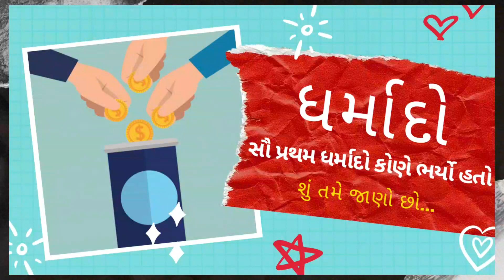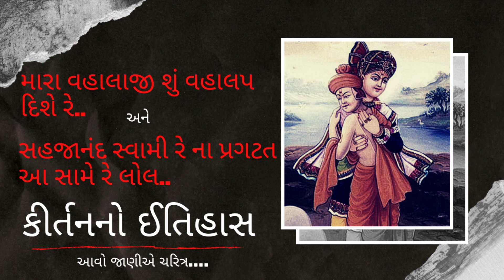Mara Valaji Su Valap Dishe re | Swaminarayan Kirtan | મારા વાલાજી શું વહાલપ દિશેરે | Muktanand Swami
📃 *સ્વામિનારાયણ સંપ્રદાયમાં સૌ પ્રથમ ધર્માદો કોણે ભર્યો હતો*
_Who paid first Dharmado in swaminarayan sampraday_
📃 *શું લખ્યું છે દેશ વિભાગના લેખ મા*
_What had been written in DeshVibhag lekh_
✍🏻વાચો દેશ વિભાગનો લેખ..
Read Desh VibhagLekh..

લોજમા રહેલો પ્રસાદીનો ગોખલો અને તેનો ઈતિહાસ
(Prasadi Gokhalo present in loj village and history)
શા માટે નિલકંઠ વર્ણીએ ગોખલો બંધ કરાવ્યો

શું તમે જાણો છો?
કોણ એવું સામર્થ્યવાન હતું જેણે યમદૂતોને માર મારી ગામ બહાર કાઢી મૂક્યા
કોના પ્રતાપથી આવી તાકાત આવી
Iiii
SHREE HARI CHINTAN Social Link as below